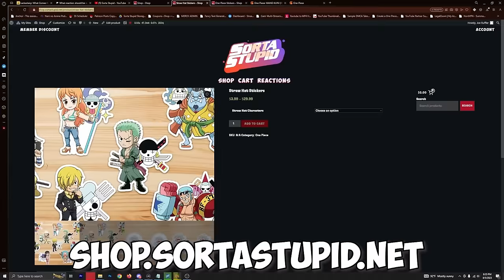ALL The Straw Hat Backstories Broke Me…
My REACTION to ALL One Piece Straw Hat Backstories
*Edited by Karly Dausman*